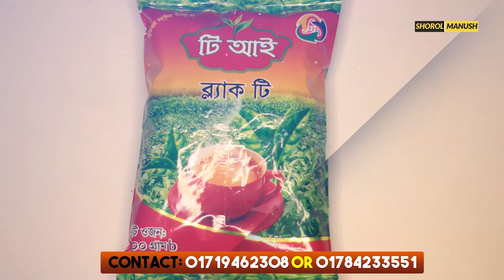কিভাবে চা পাতা ব্যবসা করবেন । Small Business Ideas । চা পাতা ব্যবসা আইডিয়া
কিভাবে চা পাতা ব্যবসা করবেন । Small Business Ideas । টি আই জমাদার কোম্পানি লিঃ

প্রচারেই প্রসার.

Shorol Manush